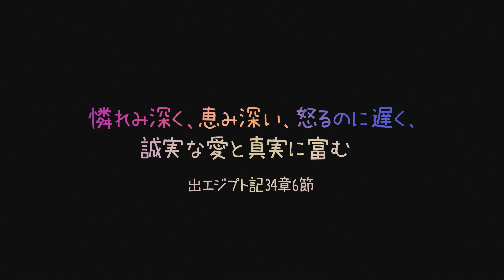怒るのに遅い Slow to Anger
神が「怒るのに遅い」と言うのは一体どういう意味なんでしょう？聖書の中で、神は正義と愛に突き動かされて、怒りをもって人間の悪に立ち向かいます。このビデオでは、聖書の物語の中での神の怒りと正義を学び、それがイエスにどう至るかを見ていきます。